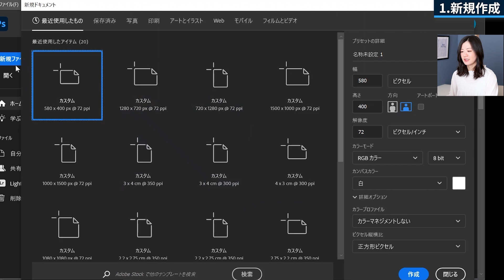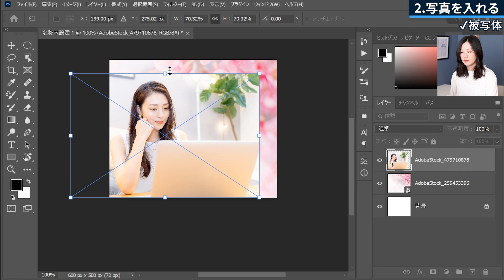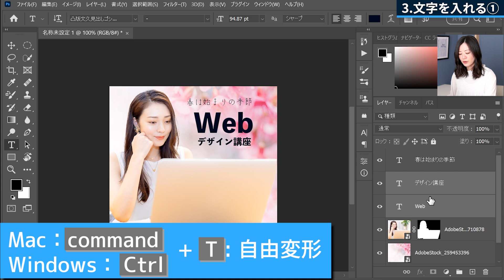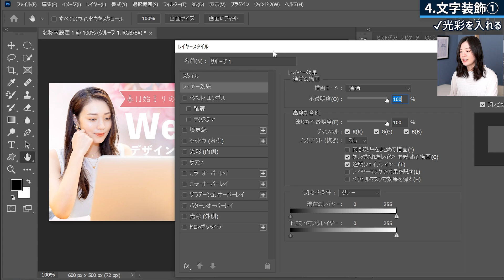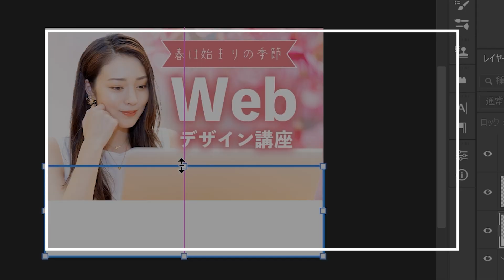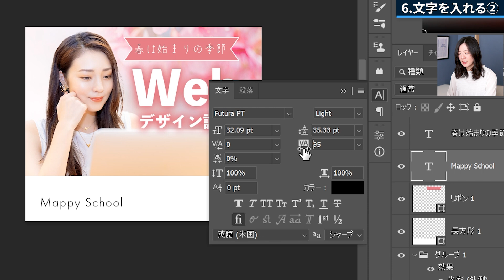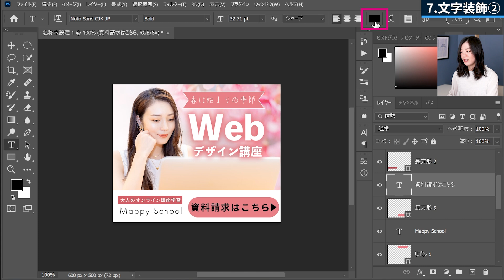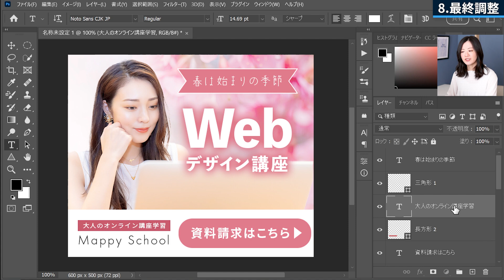【超初級編】Photoshopで春バナー作り～切り抜き・文字装飾・シェイプ～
Adobe Photoshop（アドビフォトショップ）を使ってバナーの作り方を解説しました。

今回はオリジナルの春っぽい簡単なバナーを作ってみたので、Photoshopの復習がてら、ぜひ実際に作ってみてください！

▼もくじ▼
00:00 春バナーを作ろう！
00:37 新規作成
01:23 写真を入れる
03:32 文字を入れる①
05:53 文字装飾①
09:38 帯を入れる
10:36 文字を入れる②
13:41 文字装飾②
15:38 最終調整
16:45 まとめ

※こちらの写真は、AdobeStockの写真素材を利用しています。
✔今回の動画で使用したツール・機能

おすすめ再生リスト

動画作成者Mappy Photo自己紹介

【機材】
使用PC：Windows10
使用ソフト：Adobe社のPhotoshop2023/Lightroom Classic

【音楽】
効果音：OtoLogic
オープニング：YouTube Music